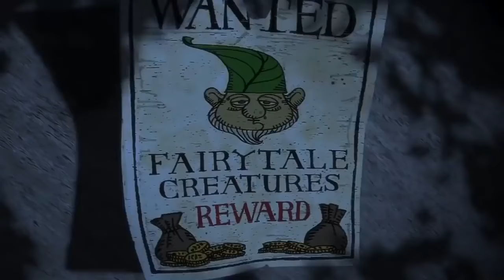Shrek in tigrigna ብትግርኛ HD 1080P